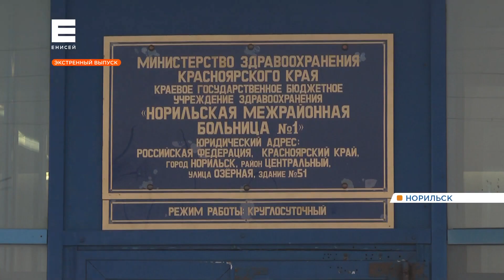На фабрике в Норильске на рабочих обрушилась галерея между цехами